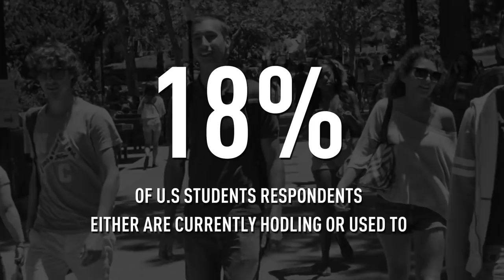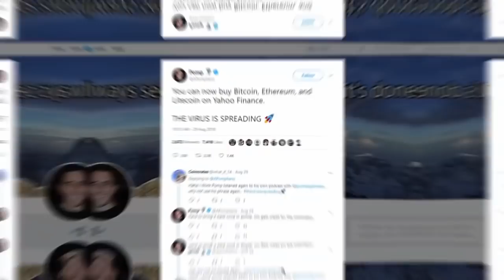WHAT IS BLOCKCHAIN AND CRYPTOCURRENCY?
Watch Weekly Hodler's Digest every Sunday: top crypto stories of the week.